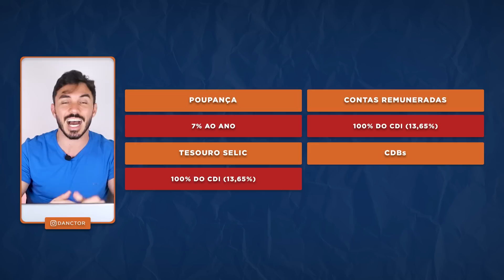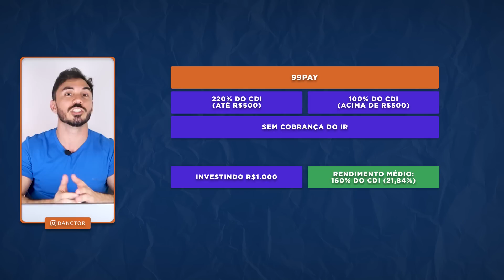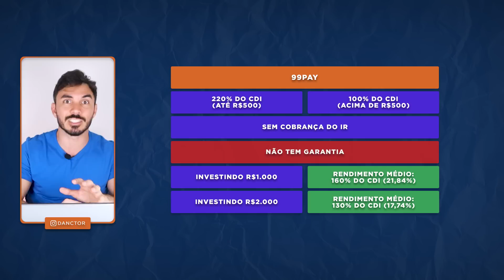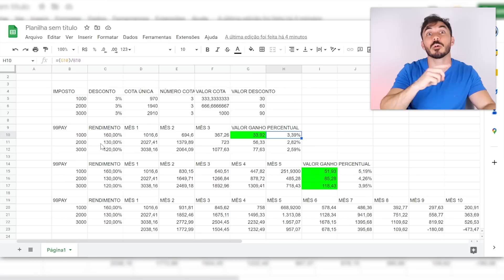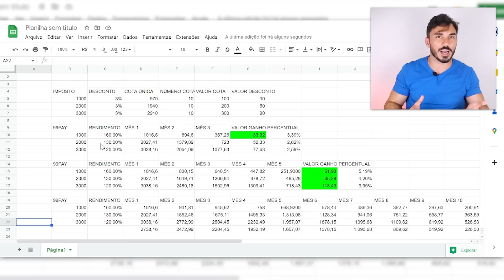IPVA E IPTU 2023: É melhor pagar À VISTA ou PARCELADO?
Apesar de o pagamento do IPVA e IPTU darem desconto para pagamento à vista, em cota única, como temos a SELIC elevada esse ano, podendo mesmo até subir ao final do ano, em algumas situações é melhor pagar parcelado, e deixar o dinheiro investido, ao invés de pagar à vista com desconto. Mas não é sempre que isso é possível. E para que a estratégia de pagar parcelado funcione, você deve investir numa opção segura e que tenha liquidez diária e também tenha um bom rendimento. Ainda assim, não é sempre que vale a pena.
Para descobrir em que situações é melhor pagar parcelado ou à vista, não deixe de assistir o vídeo de hoje:

00:00 INSCREVA-SE NO CANAL
00:50 IPVA
02:36 COMO É CALCULADO O IPVA
03:21 IPTU
04:40 ONDE INVESTIR O DINHEIRO?
08:41 QUANDO PAGAR À VISTA E QUANDO PAGAR PARCELADO

✅ BANCO DAYCOVAL:
💰💰Abra sua conta no banco Daycoval e ganhe 100 reais ao investir 10 mil reais:

✅BANCO SOFISA:
💰💰PROMOÇÃO: Se você decidiu investir no SOFISA para garantir seus 50 reais, abra sua conta com o link abaixo: